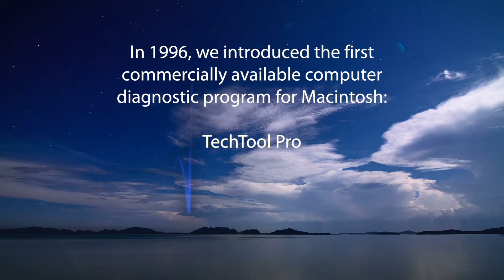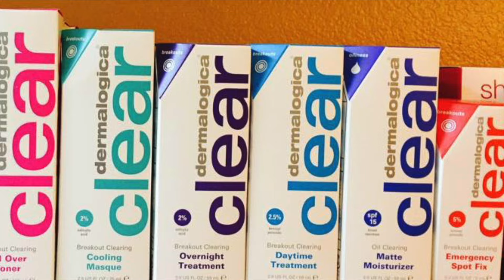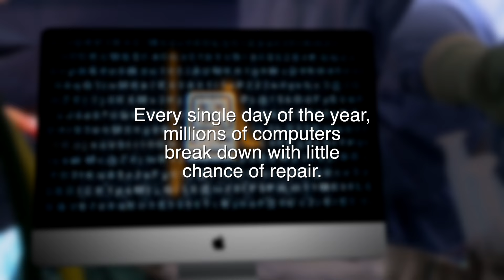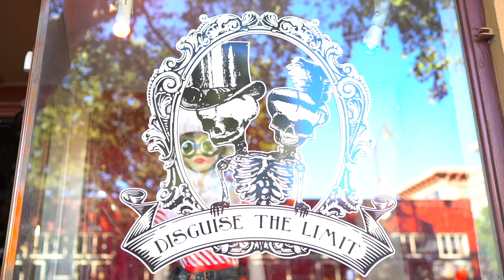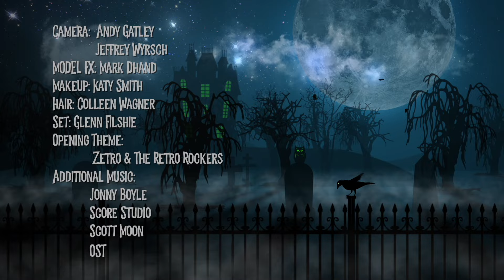Joshua Kennedy & Theseus and The Minotaur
A has-been rock star hosts horror films in his haunted mansion. Guest: director Joshua Kennedy. Movie: 2017’s Theseus and The Minotaur.